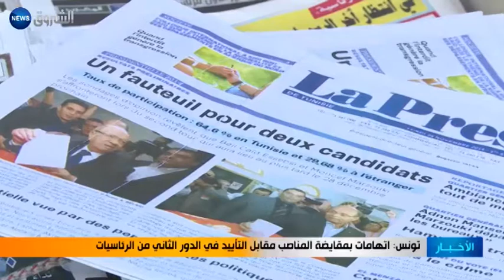تونس: اتهامات بمقايضة المناصب مقابل التأييد في الدور الثاني من الرئاسيات